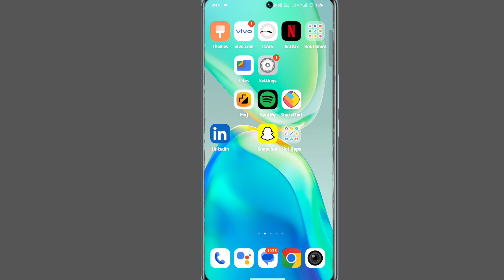vivo v30 font and Display size kaise badayen | vivo v30 font size chota bada kaise kare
How To Change Font Size On Vivo V30
Vivo V30 Font Size Kaisy Bada Kare
Vivo V30 Font Size Kaisy Badaye
Font Size Kaise Badaye Vivo V30
Vivo V30 Font Size Setting

My Camera

My Trypod
My Light